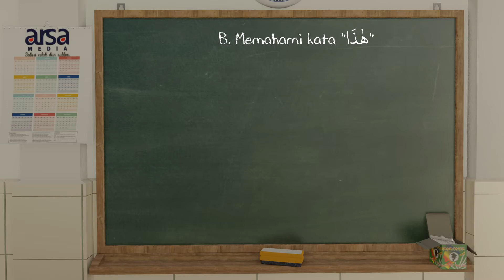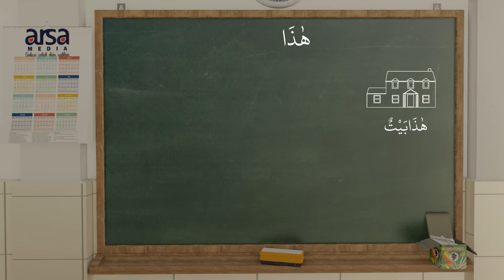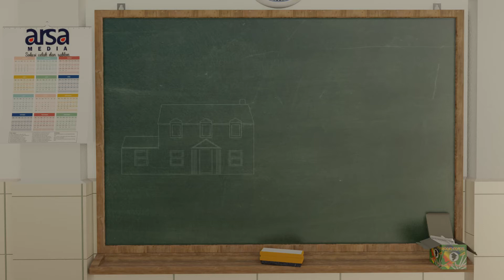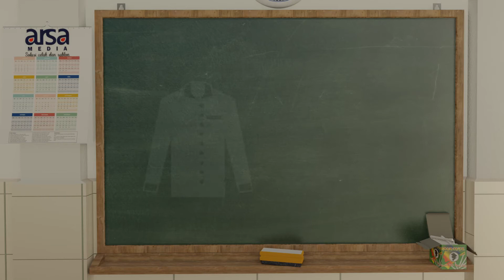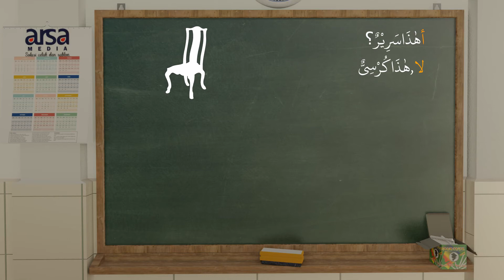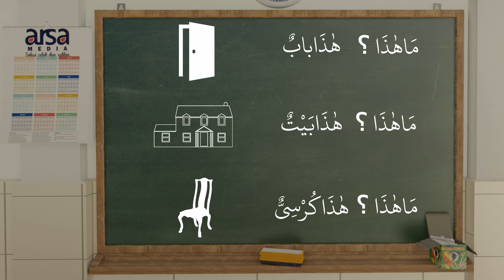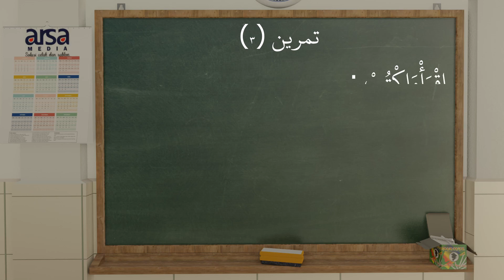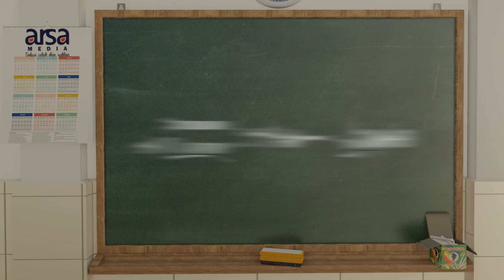Durus Lughah (Belajar Bahasa Arab) part 2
Bismillah, materi lanjutan pembahasan Durus Lughah part 8. belajar bahasa Arab dengan mudah,

Para salaf dan ulama pun banyak yang memotivasi agar kita semangat belajar bahasa Arab. Umar bin Khattab menegaskan bahwa bahasa Arab adalah bagian dari agama. Beliau berkata,

تعلموا العربية فإنها من دينكم

“Pelajarilah bahasa Arab, sesungguhnya ia bagian dari agama kalian.” (Iqtidha’ shiratal mustaqim 527-528 jilid I, tahqiq syaikh Nashir Abdul karim Al–‘Aql]

Belajar bahasa Arab juga merupakan sarana untuk lebih memahami agama. Barang siapa yang ingin mendalami agama dan mengajarkan agama ke banyak orang (menjadi ustadz) hendaknya belajar bahasa Arab. Imam Asy-Syafi’i berkata,

من تبَحَرَّ فى النحو اهتدى إلى كل العلوم

 “Siapa yang menguasai nahwu, dia dimudahkan untuk memahami seluruh ilmu.” [Syadzarat ad-Dzahab, hlm. 1/321]

melalui video ini, dengan pembawaan materi yang ringkas dan juga ada sesi pertanyaan diikuti jawabannya, diharapkan dapat menambah keilmuwan kita dalam belajar bahasa Arab.

yuk ikuti kajiannya. InsyaaAlloh mudah.

semoga bermanfa'at, BaarokAllohu fiikum